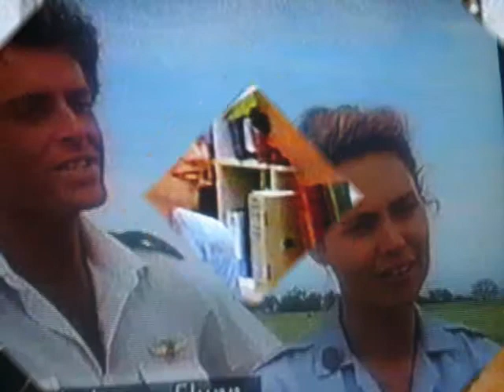Flying Doctors : Jackie Crane´s Life In Coopers Crossing-Shooting Star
Jackie video  Music From : Amy Diamond